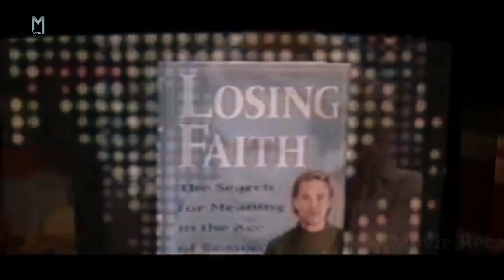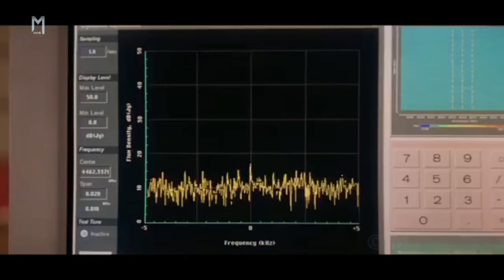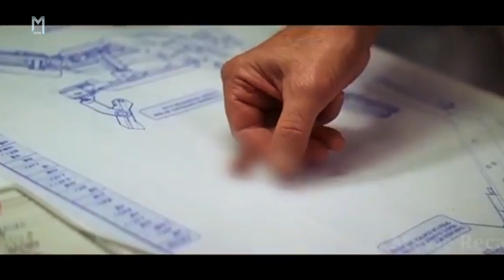Contact (1997) Movie Explained in Hindi